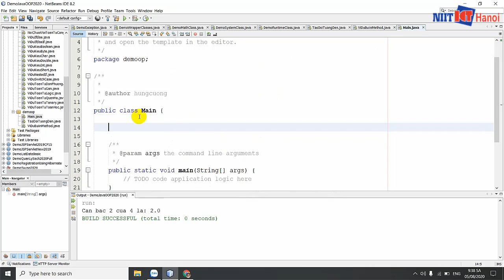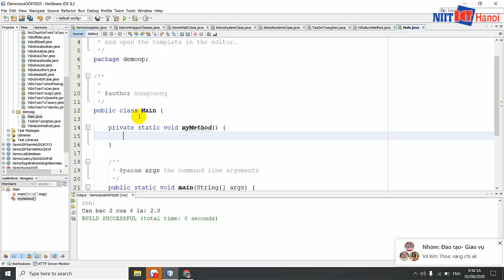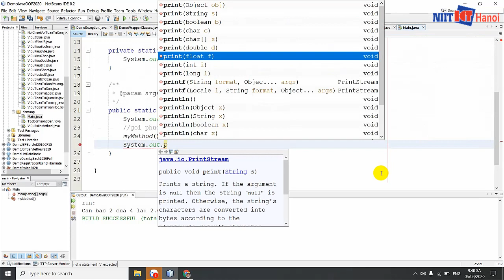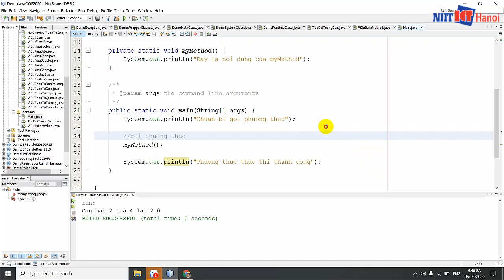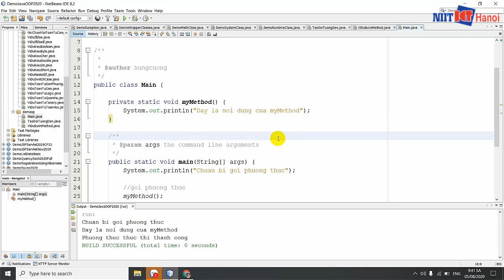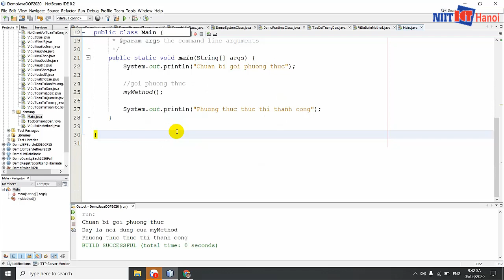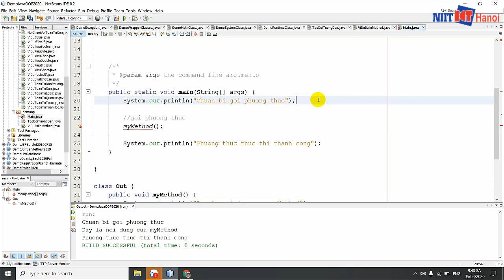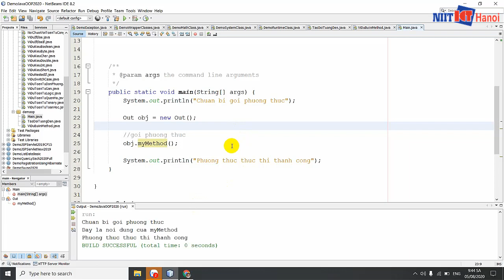Bài 32: Phương thức tự định nghĩa trong Java | Tự học Java | NIIT - ICT Hà Nội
Phương thức tự định nghĩa (Custom Function / User-defined Function) chính là sức mạnh tùy biến của ngôn ngữ Java. Nó giúp bạn tạo ra các chứng năng độc đáo của riêng bạn.

Đc: Tầng 3, 25T2, N05, Nguyễn Thị Thập, Cầu Giấy, Hà Nội
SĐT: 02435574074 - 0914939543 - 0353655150